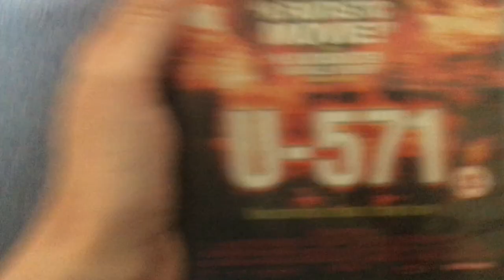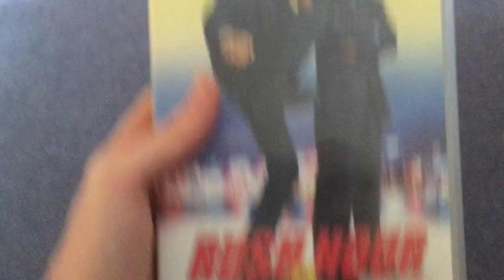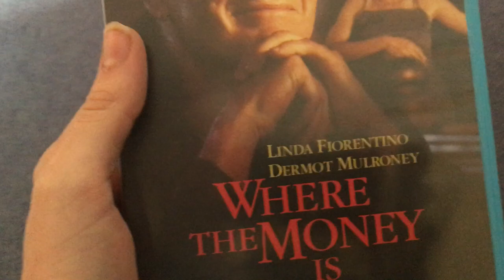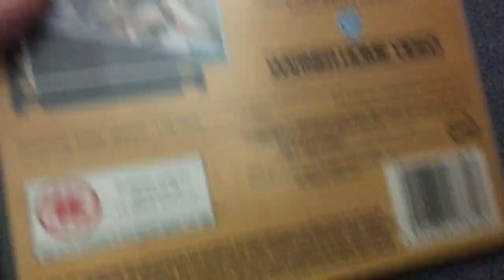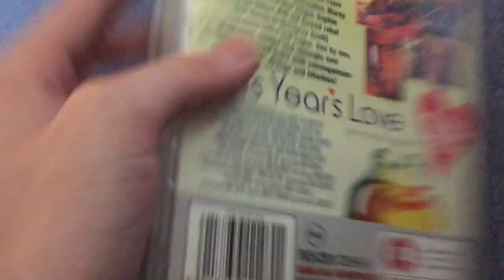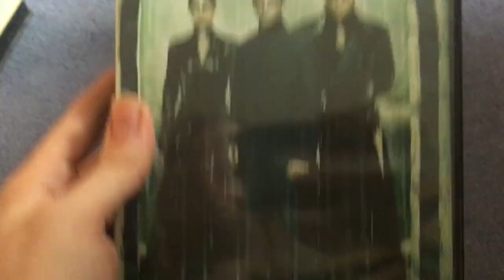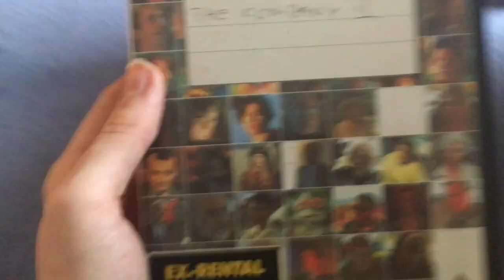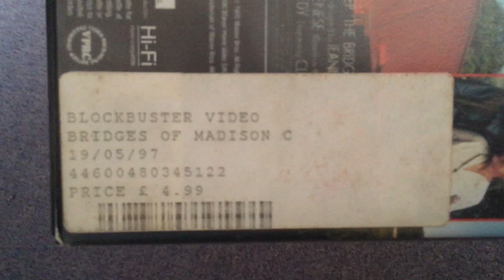VHS Collection 2019 Edition: Part 12 - The Beginning of the End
We're getting dangerously close to the end of this thing, but I've still got some damn good ones to show you.